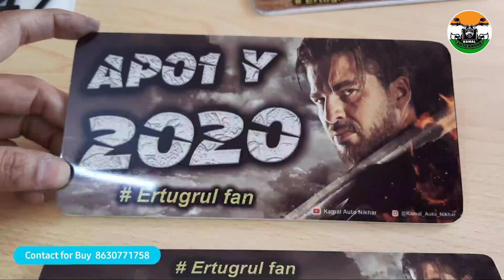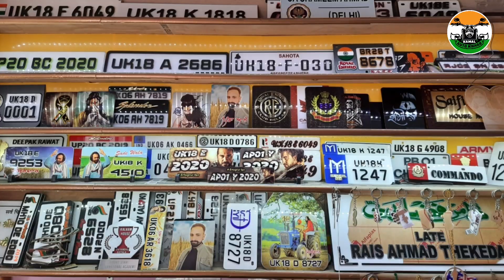Ertugrul Ghazi 3D Number Plates | kamal Auto Nikhar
हेलो फ्रेंड्स
आप सभी का बहुत बहुत स्वागत है हमारे इस चैनल कमल ऑटो निखार में .
कमल ऑटो निखार उत्तराखंड राज्य के शहर जसपुर में स्थित है! ये बाइक मॉडिफिकेशन एंड मॉडिफिकेशन एक्सेसरीज के लिए फेमस है !

   Kamal Auto Nikhar
Bike Modification & Graphics
we deals in bike modification accessories like- Exhaust Silencer, Horn, Alloy , cafe racer accessories, harley Davidson accessories , broad tyres, Fancy Indicator, Fancy Side Mirror,

we deals in also  - LED Number Plates, Android Application Number Plates, Digital photo print no. plates, custom bike graphics, etc